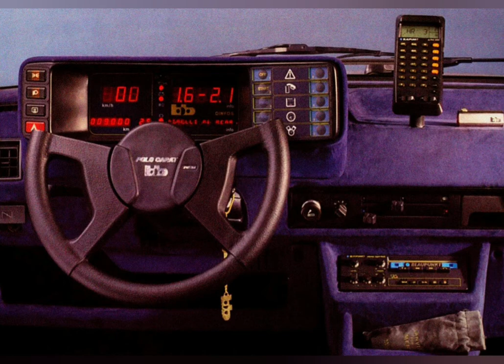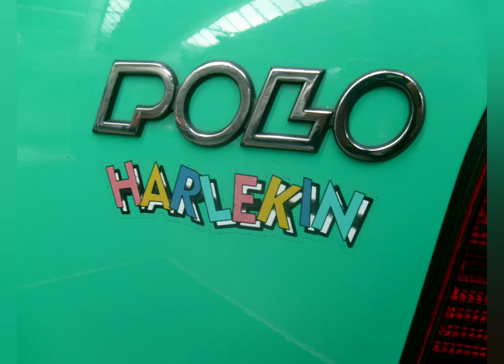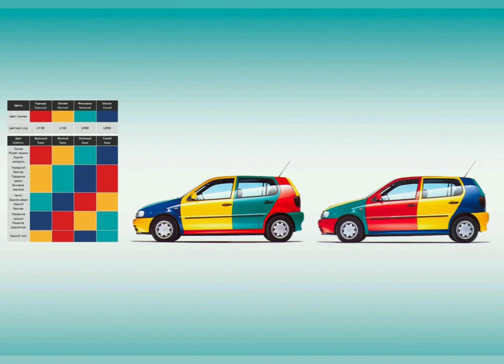Девять версий Volkswagen Polo, о которых вы не догадывались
Успешный ралли-кар, элегантное спорт купе и ещё семь способов назвать Polo интересным
1. BB Polo Carat Paris — самый дорогой
2. Polo Classic  Derby — самый элегантный
3. Polo Harlekin — самый яркий
4. Polo GTI Cabrio Concept — самый последний Karmann
5. Polo Vivo Xpress — самый вместительный
6. CrossPolo — самый непонятый
7. Polo R WRC — самый успешный в гонках
8. B&B Polo R WRC Street — самый мощный
9. Polo GTI R5